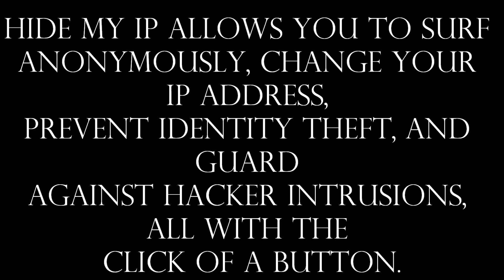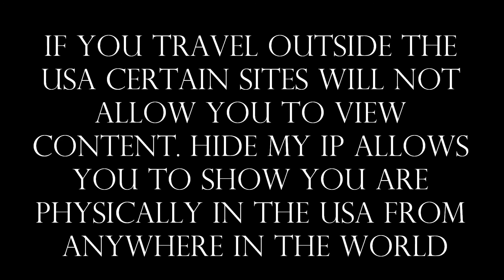Hide My Ip